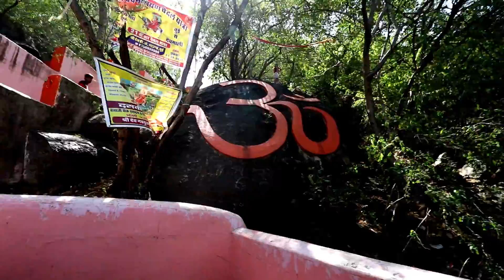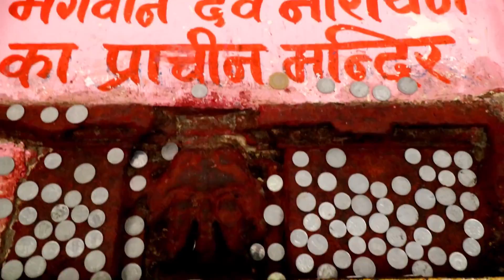भगवाण श्री देवनारायण मंदिर Devnarayan Mandir Devmali Village | Hindi Vlog